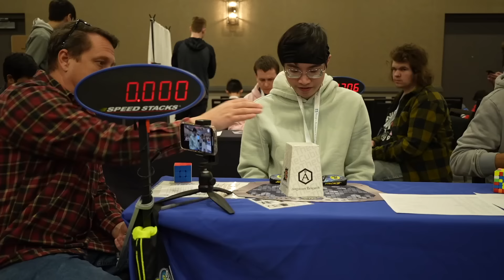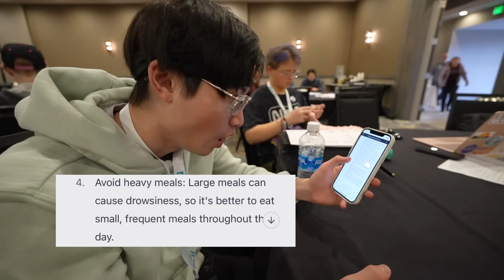Can I survive a 24 hour competition?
Today we attended a 24 hour Rubik’s cube Competition called Sleepless in Seattle 2023.
This one of the Longest official Rubik’s cube competition ever! Let’s see if staying up late will make a different in our solves!